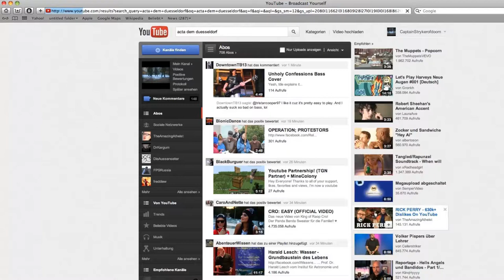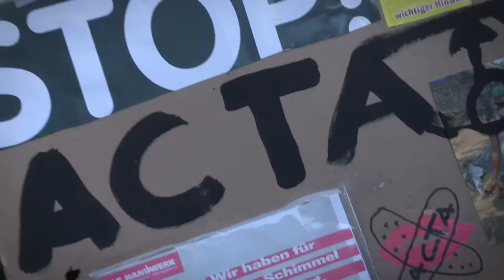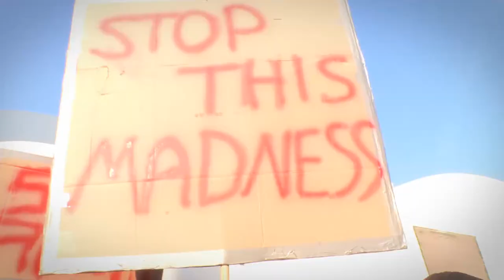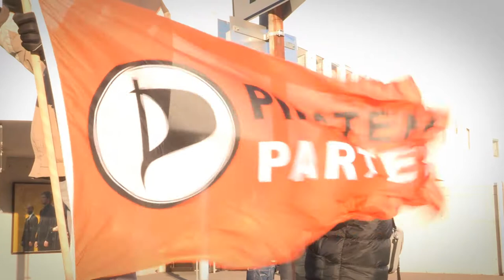ANTI-ACTA-Demo 11.02_12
Noch ein sehr cooles Video zur Verfügung gestellt von Martin Rath